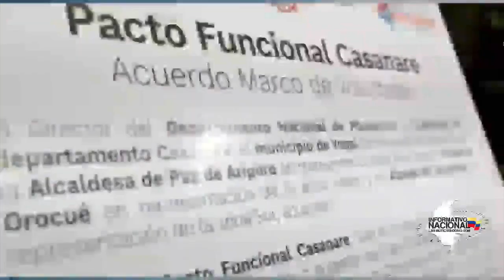En marcha reactivación económica de Casanare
VÌA: INFORMATIVO NACIONAL / 12:57 AM